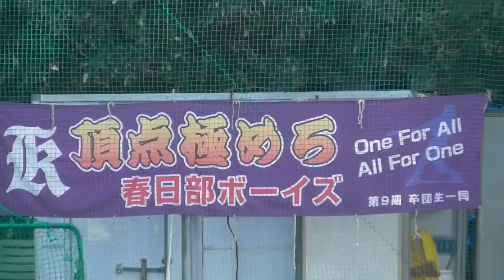【全国ベスト4】名門！春日部ボーイズに潜入！本当に中学生なのか？ハイレベルな選手たちに入団したきっかけを聞いてみた！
【春日部ボーイズ入団選手募集中！】
埼玉県春日部市で活動！
春日部ボーイズさん

【春日部ボーイズシリーズ】

・ノックに潜入！